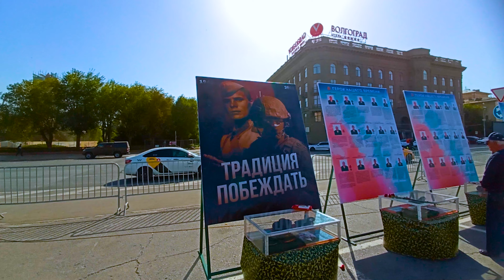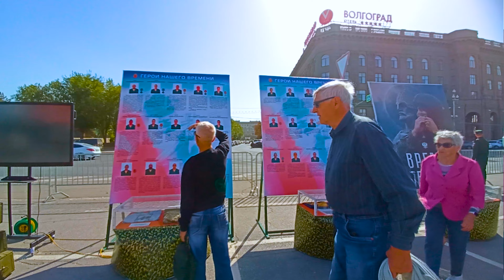Трофейную технику НАТО с фронта СВО привезли в Волгоград на выставку 30 сентября 2024 года